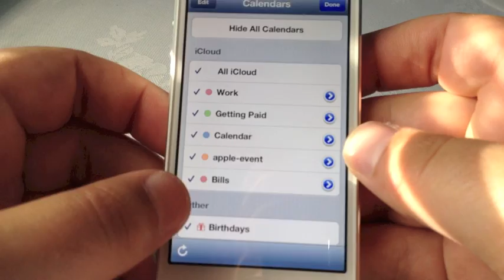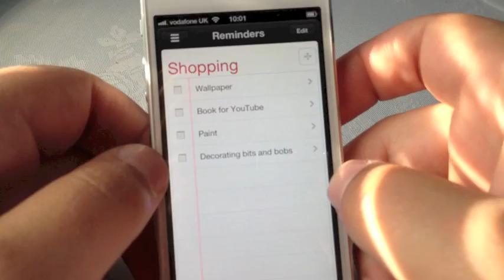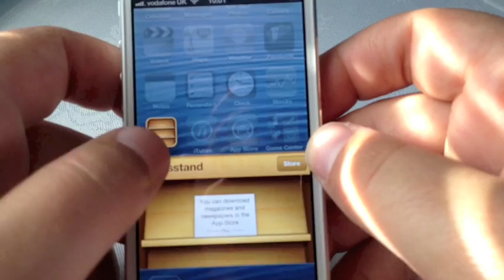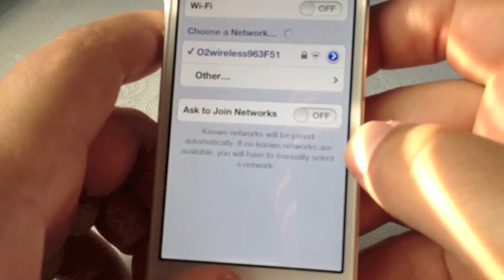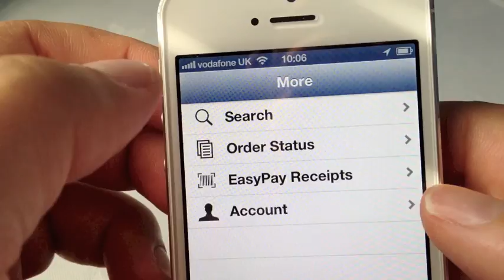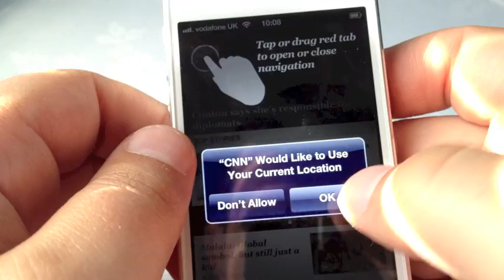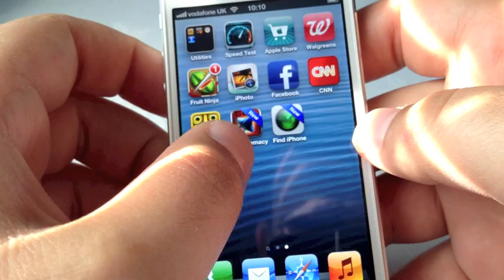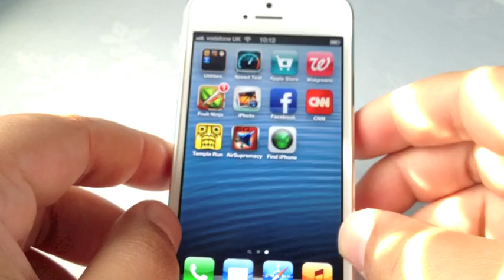iPhone 5 Apps walkthrough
This is a little video going through the Apps on the new iPhone 5 and showing the space man free falling at the end hope enjoyed all my videos on the iPhone 5 more to come thanks for watching as always.